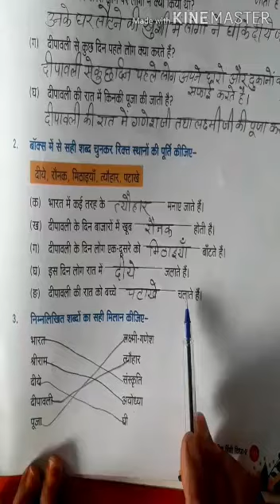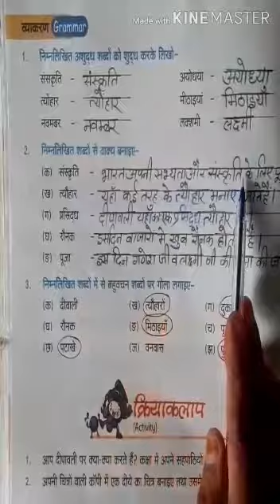class 2 hindi 1